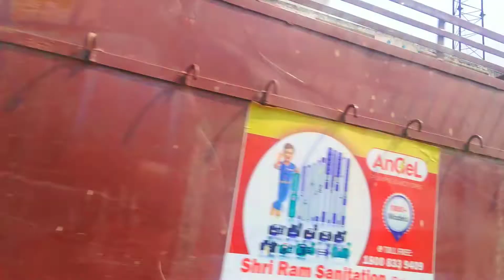Travel Vlog 🔥 Ulgara Chas | Jitendra Prasad | (2020) | Youngistan Madhunia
Hello दोस्तों आप सभी का हमारे YouTube channel 👉🏻 YOUNGISTAN MADHUNIA में स्वागत है।

We Love our country India + Indians

It's a travel vlogging. Travel Vlog 🔥 Chas Ulgara with Jitendra (2020)

Video Editor : Jitendra Prasad

Produced by YOUNGISTAN MADHUNIA

username - @ajitendraprasad